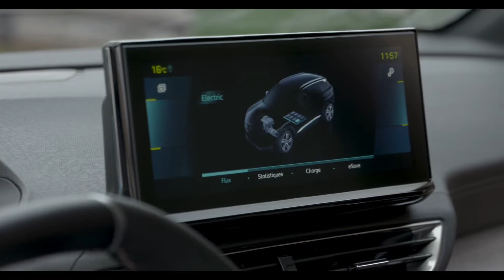New 2021 Peugeot 3008 GT Hybrid facelift Interior, Exterior, Drive